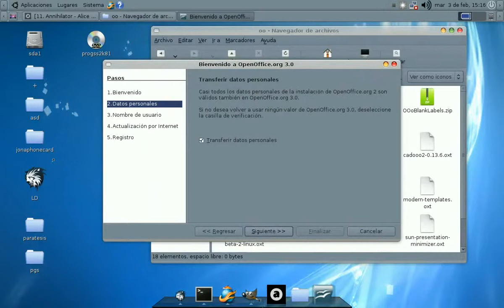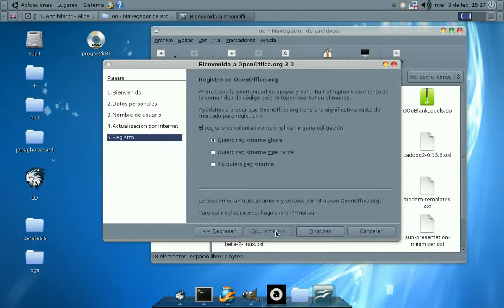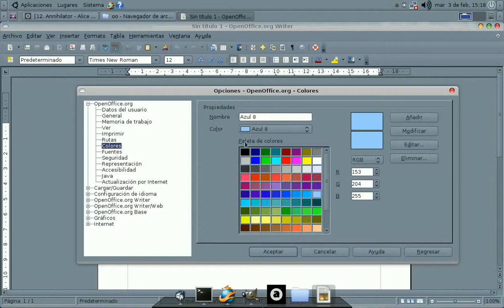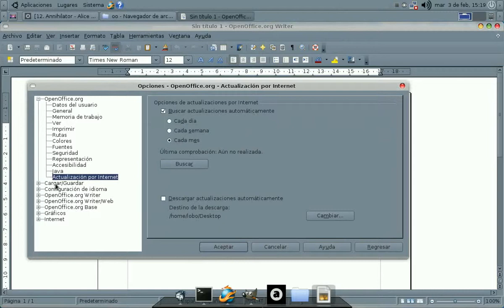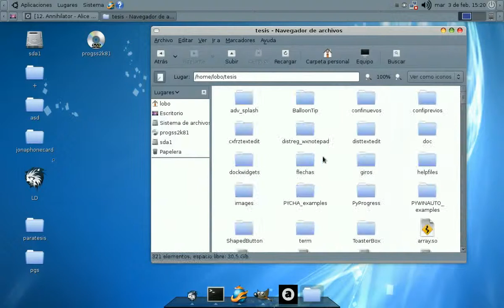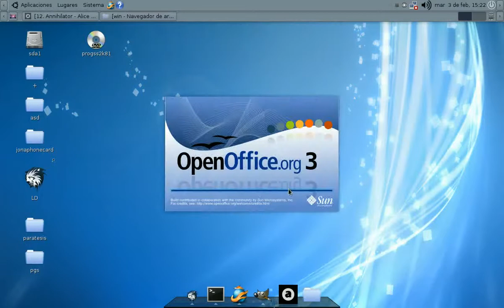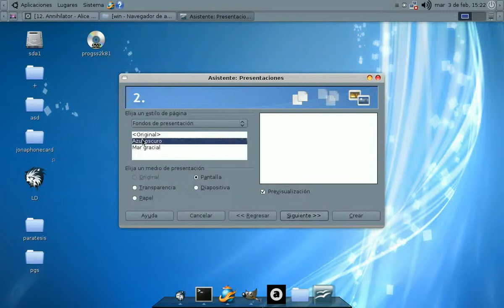Instalar y probar open office 3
Probando Open Office en su nueva versión para el momento en que realicé el video, (la 3)... luego de desinstalar por completo la versión previa que venía incluida en ubuntu gutsy (7.1)